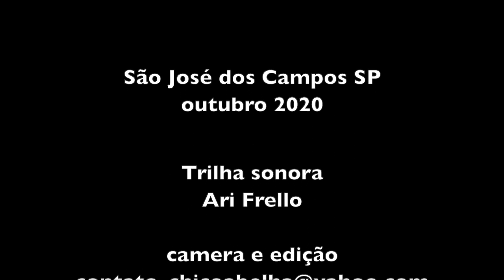INAUGURAÇÃO DA CASA DE PAU A PIQUE DA ALEXANDRINA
Neste video Alexandrina cozinha um feijão com osso e toucinho, do jeito que sua mãe fazia em Nova Soure BA.